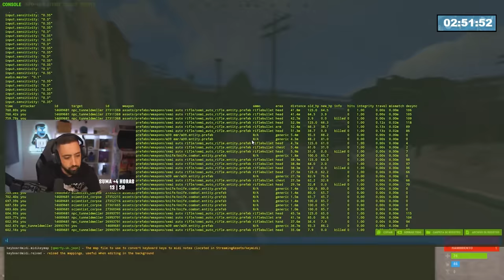RAIDEANDO SOLO VS WORLD | RUST NUEVO WIPE